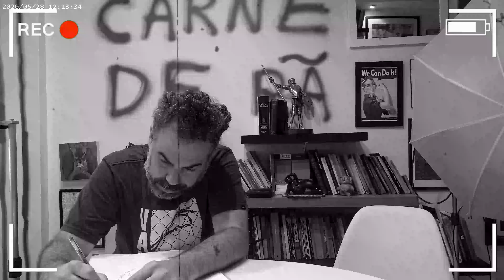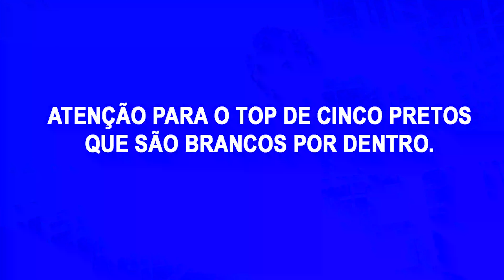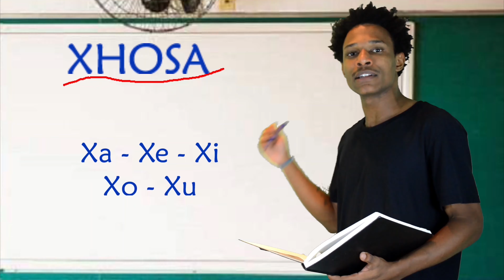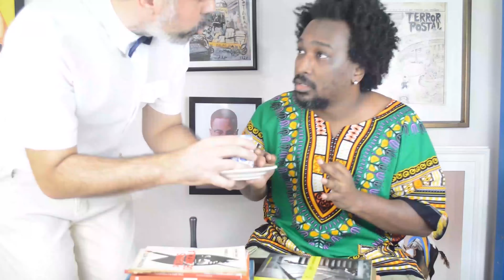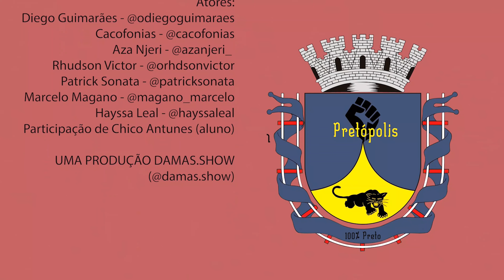PRETÓPOLIS | EPISÓDIO 03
Mais um dia em Pretópolis, a cidade que já é conhecida pela mídia como "a cidade do " 'racismo reverso' ". Conheça o sistema educacional de Pretópolis, tire suas dúvidas com a Laura Black Müller e descubra os segredos que os contos de fada não revelam.
Cenas do episódio:
- Repercussão entre jornalistas
- Top 5 de pretos que são brancos por dentro
- Escola Malcolm X
- Altos Foras
- Luccas Preto
- Dicas de Yoga para viver no mundo branco
- Retratos de Pretópolis
- Literaturas africanas
- O oitavo anão
- Reparação histórica

Produzido por @damas.show. Texto e direção de @oguimaraesdiego e @cacofonias
Com @oguimaraesdiego , @cacofonias , @azanjeri_ , @orhudsonvictor, @hayssaleal , @patricksonata e @magano_marcelo

“Rasgos” - Livro Aza Njeri - Ebook